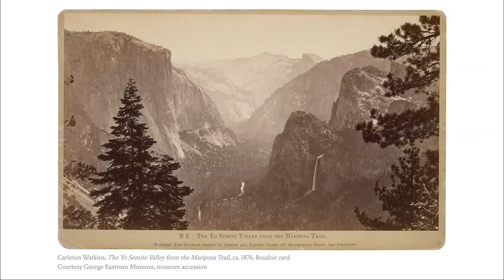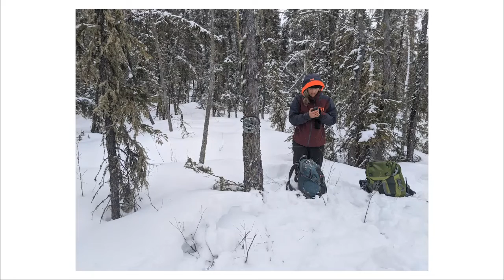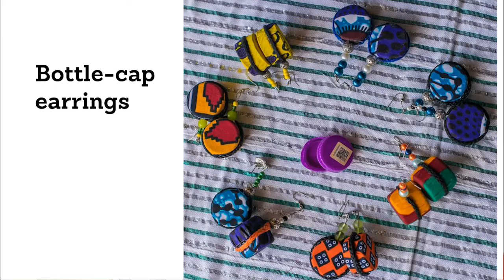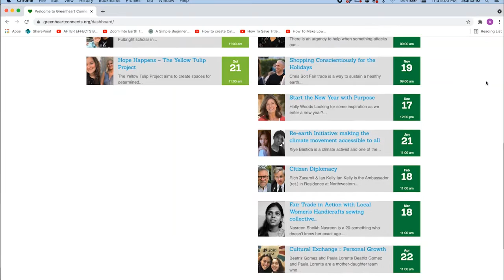Greenheart Connects - Ep13: Visuals + Data = Better Conservation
Megan is a conservation photojournalist and former Fulbright scholar in Ecuador. She tells visual stories about human impact on the environment.
Josue is a conservation biologist and ecologist researcher from Ecuador. He studies raptors, predator-prey interactions, and information use.
Together, they are combining visual storytelling and research data to improve efforts to conserve and preserve fragile ecosystems on the fringes of human populations.